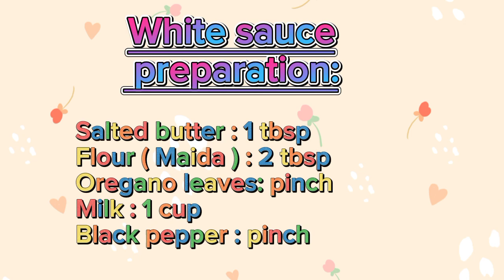Quick And Easy Chicken Burgers!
As-Salamo Alaykum Everyone
Welcome to the world of lifestyle with Urooj. this video is about .
In this video, we will talk about
how to make seekh kabab burgers recipe
quick and easy Burger
chicken burgers recipe
lifestyle with Urooj
time slab
00:10-start
00:40 recipe
02:20 ready

Ingredients:
White sauce:

Salted butter : 1 tbsp
Flour ( Maida ) : 2 tbsp
Oregano leaves: pinch
Milk : 1 cup
Black pepper : pinch

Chicken seekh kabab recipe:
Boneless chicken: 1 cup
Yogurt : 1 tbsp
Ginger garlic paste : 1/2 tsp
Seekh kabab Masala : 1.5 tbsp
Oil : 1/2 cup
mozzarella cheese
tomato
cucumber